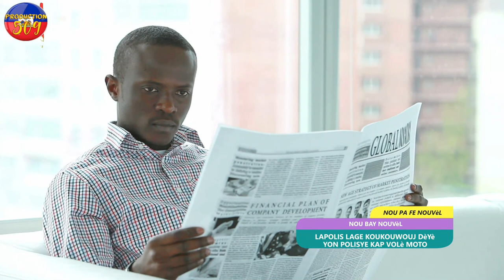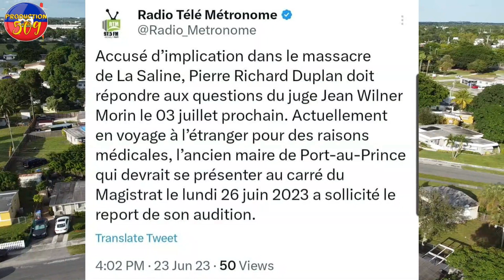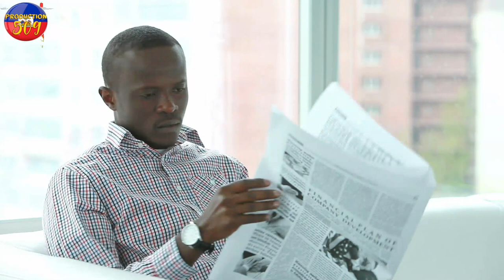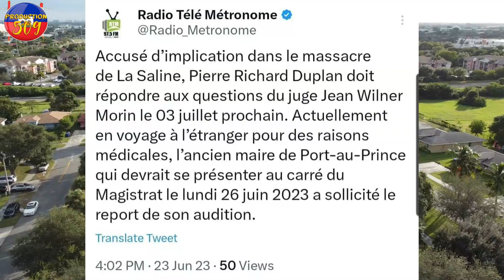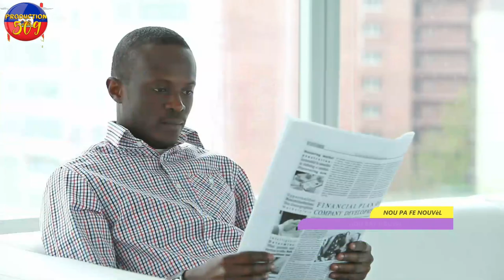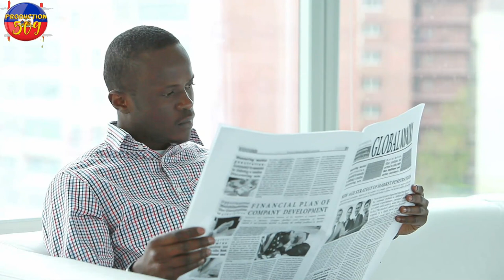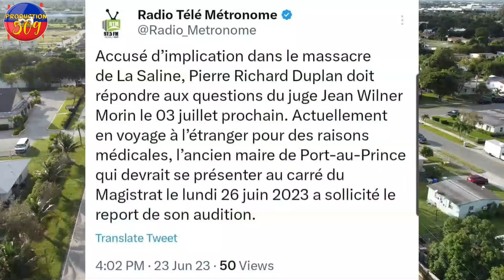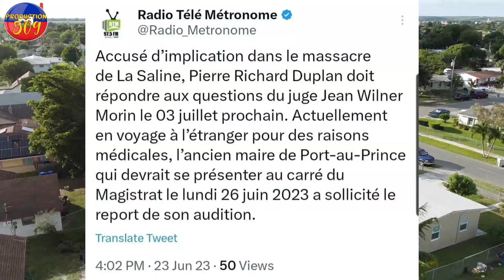LAPOLIS Lage koukouwouj dèyè FEDNEL MONCHERY MOUN Lasaline pral jwenn jistis yon polisye volè moto